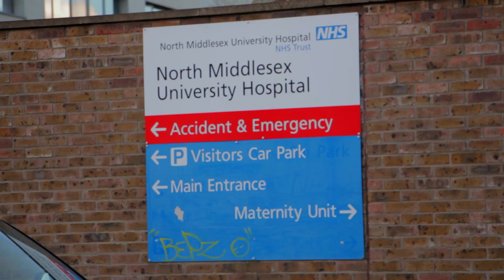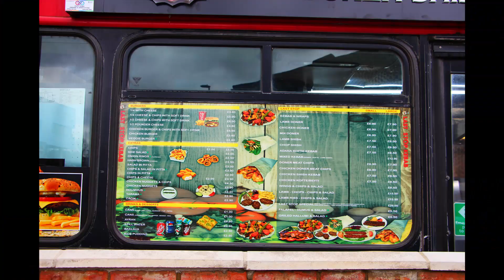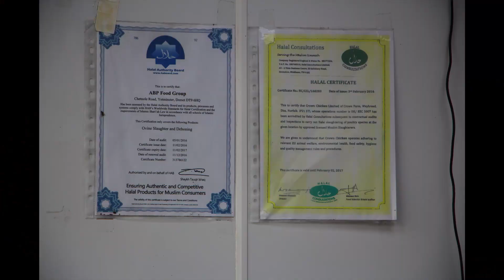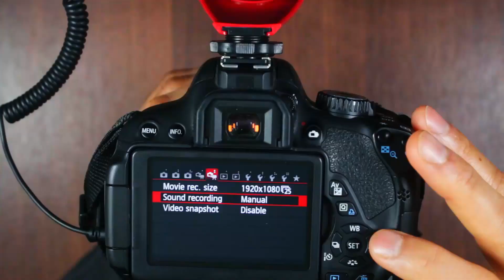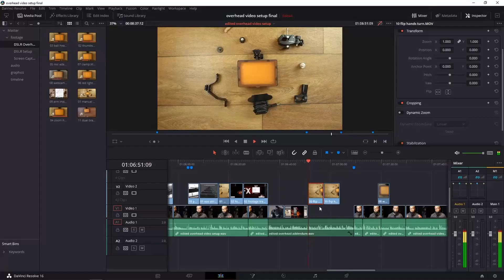Best KEBAB In The World Is Now In London DOUBLE-DECKER Bus - Last Stop Kebab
The best kebab in the world is now possibly in London double-decker bus.  This is Last Stop Kebab, the only place in the world where you can enjoy a delicious kebab in the other world famous London Double-Decker Red Bus.

Last Stop Kebab Details:
150 Bridport Road
London N181HA

Time Stamps:

00:00 Hook/Intro

06:05 Better Than Rode? Comica CVM-V30 PRO vs Rode VideoMic Go | Shotgun Microphone Review

07:05 Overhead Video Setup LIKE A BOSS

07:30 What Am I Doing Wrong On YouTube - This MUSLIM OUTFIT As a Tech YouTuber?

Samsung Galaxy S10/S10 Plus:
Amazon UK
Amazon US

Amazon UK
Amazon US

iPhone 11
Amazon UK
Amazon US

Amazon UK
Amazon US

One Plus 7T Pro
Amazon UK
Amazon US

Amazon UK
Amazon US

Amazon UK
Amazon US

Amazon UK
Amazon US

Amazon UK
Amazon US